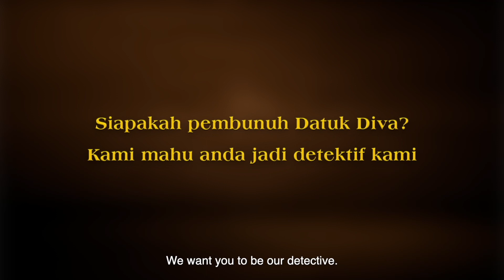Membawang Dengan Kaca: Episod 1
Teka-teki bermula! Rancangan untuk mengadakan parti menonton Piala Dunia di sebuah pulau bertukar tragedi, selepas berlakunya kes pembunuhan. Berjayakah anda membongkar siapa pembunuh Datuk Diva dan senjata yang digunakan? Tonton dan selesaikan misteri Membawang Dengan Kaca, diinspirasikan daripada Glass Onion, dibawakan oleh Astro Sports Plus. Bilionair Meter Brown akan berikan ganjaran kepada detektif bertuah, trip ke Bali untuk 2 orang atau barangan rasmi dari filem Netflix, Glass Onion: A Knives Out Mystery and FIFA World Cup 2022.
Cepat! Jawab di ruang komen sebelum peraduan berakhir 18 Disember.

Dapatkan Pek Astro Sports Plus pada hanya RM119.99/sebulan untuk 12 bulan. Untuk pelanggan baru & *pelanggan Astro. *Tertakluk Terma & Syarat
Layari astro.com.my atau Whatsapp "Get Astro" ke 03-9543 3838